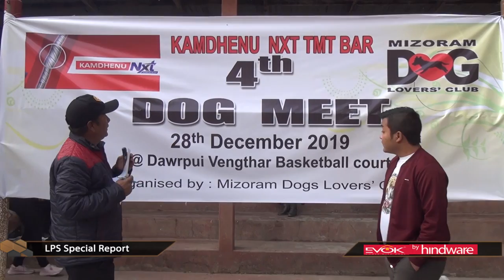SR : 4th Dog Meet | [31.12.2019]